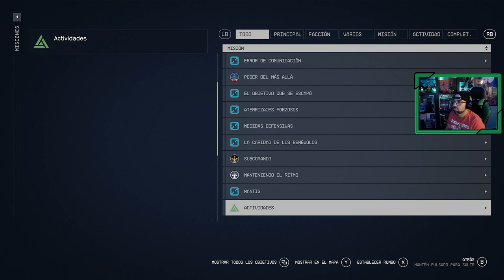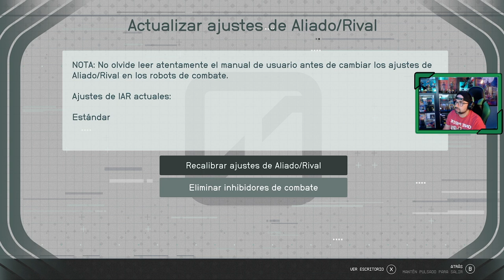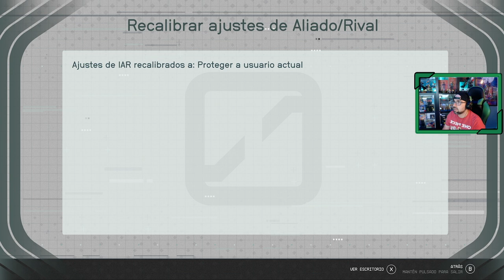STARFIELD 🪐| # 11 | "Eliminación Capitán forajido en Oborum III-A" | Freestar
Partimos del Planeta Tierra tras montar nuestra primera base. Nuestro destino nos llevará a integrarnos en la facción de los Freestar, en Akila. Nuestra misión es deshacernos de un capitán forajido en Oborum III-A.

📝 Capítulos hasta el momento...
1. Inicio de la aventura espacial
2. Constelación
3. Viaje a Cheyenne
4. Localizando artefactos
5. Perdido en las anomalías de Proción III
6. Rumbo a lo Ignoto
7. El rescate de Barrett
8. Nido vacío / Viaje a Neón
9. Lo que el dinero puede comprar
10. Rumbo a lo más ignoto
11. Eliminación Capitán forajido en Oborum III-A
Sinopsis juego